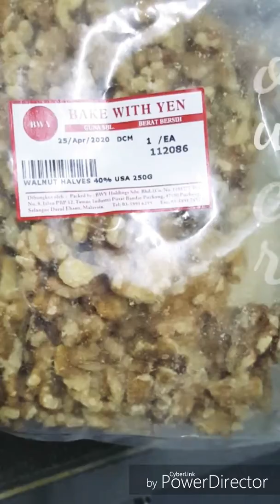Carrots Cake (easy way to do)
Ingredients
Butter - 250g
Caster suger - 250g

Grade A egg  - 4 ps

Carrot (grated)
Super fine flour - 300g
self-raising flour - 3tbsp
Cinnamon Powder - 1/2tsp

Optional
Walnut
Choclate chips
Raising